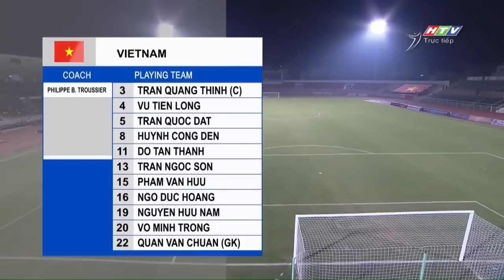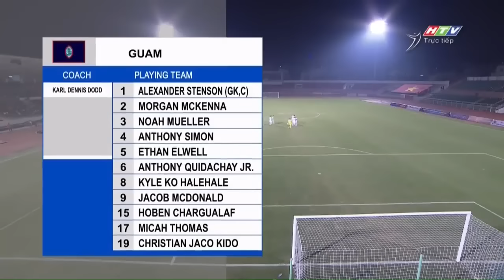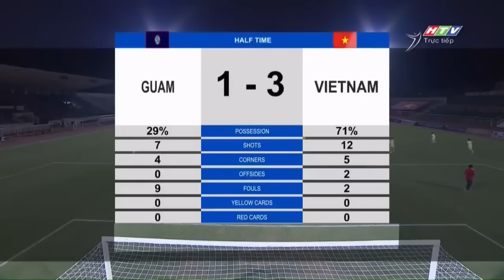🔴U19 VIỆT NAM - U19 GUAM | U19 CHÂU Á | CHIẾN THẮNG VANG DỘI Ở CỰ LI 30M SIÊU TỐC ĐỘ